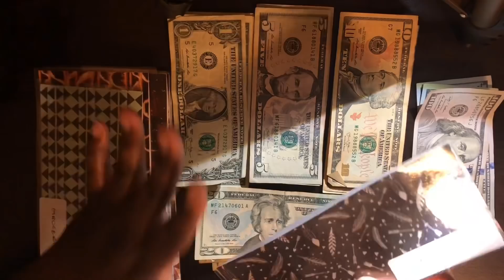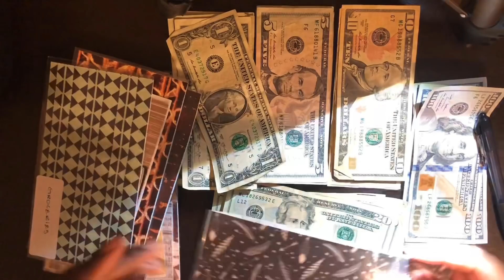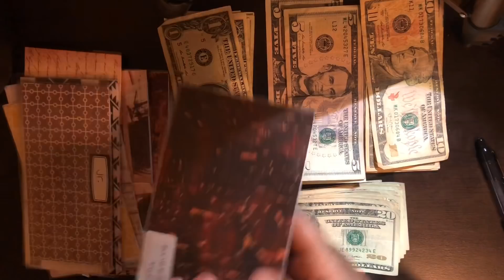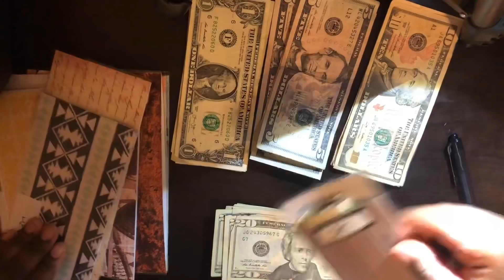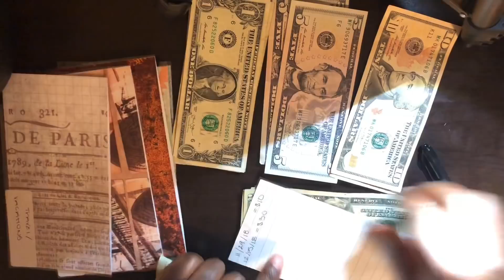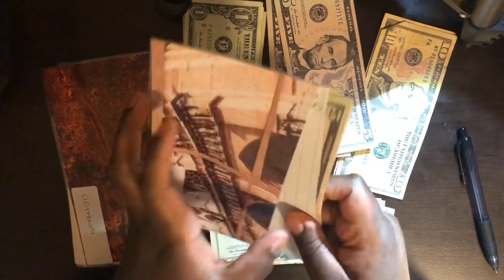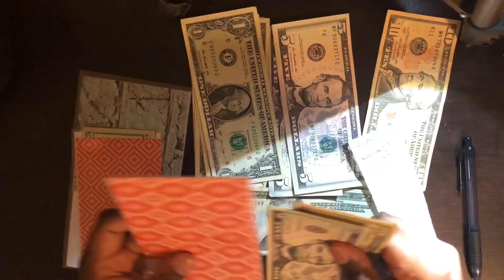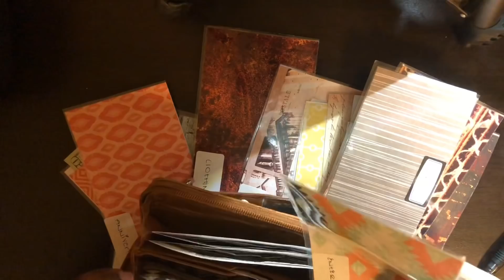Cash Envelope Stuffing|January 2019 Paycheck #1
Hey everyone sorry about the bad lighting and glare won’t do that again!

About me:
Name: Ky’Oshee (Key*O*she)
Age: 24 Years Old
Birthday: May 13th
Height: 5’4
Son: Brandon Jr. aka “Bubba” He’s 3 years old
Born & Raised in Colorado Springs
Currently located in Fort Bliss Texas

Keep in touch with meeee!
Social Media’s

Ky’Oshee
AMOSC:Jonaek12

Brandon Jr. (Son)